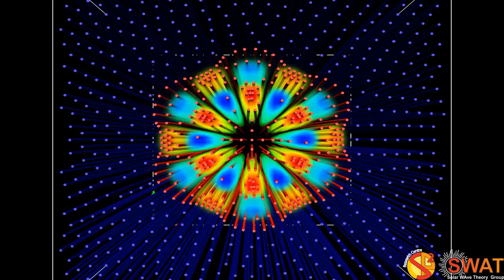Magnetic Flux Tube - Fluting Mode 5 - Fast Branch 3 - Quarter Wavelength - Z